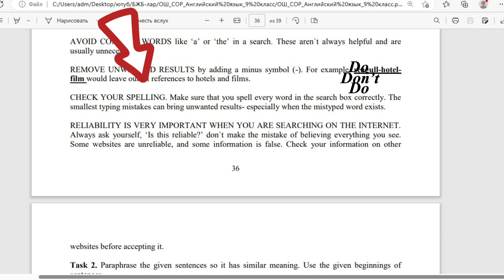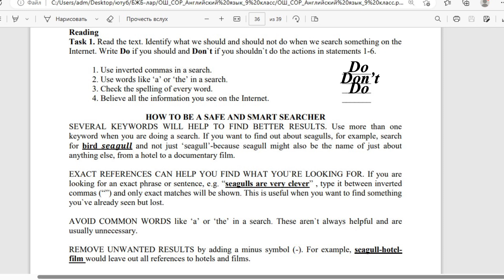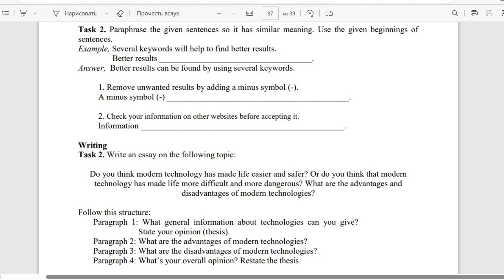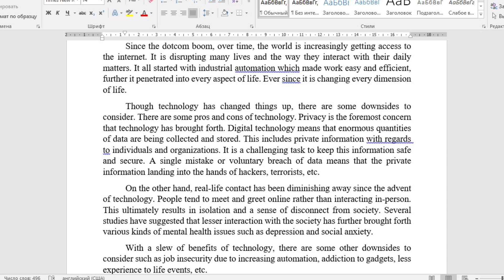Ағылшын 9-сынып 4-тоқсан БЖб-2 Do your think modern technology has made life easier and safer?9кл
Эссе аудармасы:

Технологияның біздің күнделікті өмірімізге әсері біз ойлағаннан әлдеқайда кең. Ол жылдам қарқынмен өсіп, дамып келеді. Бұл ресурстарға қол жеткізу жолымызды өзгертті. Бұл жаңа нәрселерді үйрену тәсілін де өзгертті. Қазіргі уақытта адамдар барлық нәрседе технологияға сенеді. Бізге кез келген уақытта хабарласу керек болса, біз сол адамға бірден мәтіндік хабар жібере аламыз. Бұрын хаттар мен жиналыстармен әлдеқайда баяу болды. Бұл технология біздің қарым-қатынасымызды бұзды. Біздің талаптарымыз бен техникалық талаптарымыз өсуде, бұл сайып келгенде технологияның шекарасын және оның бізге әсер ету жолын ығыстырып жатыр.Технологиясыз өмірді елестету қиынға соғатын жағдайға жеттік. Бұл өмір сүру сапасын айтарлықтай өзгертті. Біздің өміріміздің барлық аспектілеріне еніп, технология біздің жүріс-тұрысымыз бен әрекет ету жолымызды өзгертті. Байланыс пен көліктен денсаулық сақтау мен байланысқа дейін технология біздің өмірімізді жақсы жаққа жақсартты. Ең жақсы бөлігі - ол жетілдірілген мүмкіндіктерді жеңілдету арқылы үнемі дамып отырады. Мысалы, біз дәстүрлі дыбыстық қоңыраулардан лездік хабар алмасуға және файстаймға дейін алыс болдық. Пандемия кезінде технология құтқаруға келгенін ұмытпау керек. Әлем құлыптау режимінде болғанда, бейне қоңырау шалу және интернетте сөздерді шығару бір-бірімен байланысуға жол ашты. Технология бізге бөлек тұру арқылы бірге тұруға көмектесті. Пандемия жойылып жатқанда, үйден жұмыс істеу экономиканың дөңгелектерін одан әрі айналдыратын технологияның арқасында ғана мүмкін болды.
Дотком бумынан бері, уақыт өте келе, әлем интернетке қол жеткізе бастады. Бұл көптеген өмірді және олардың күнделікті істерімен қарым-қатынасын бұзады. Мұның бәрі жұмысты жеңіл әрі тиімді ететін өнеркәсіптік автоматтандырудан басталды, әрі қарай ол өмірдің барлық саласына еніп кетті. Содан бері ол өмірдің барлық өлшемін өзгертеді.Технология жағдайды өзгерткенімен, кейбір кемшіліктерді ескеру қажет. Технологияның жақсы және жаман жақтары бар. Құпиялылық - бұл технология әкелген ең маңызды мәселе. Цифрлық технология орасан зор деректердің жиналып, сақталуын білдіреді. Бұл жеке тұлғалар мен ұйымдарға қатысты жеке ақпаратты қамтиды. Бұл ақпаратты қауіпсіз және қауіпсіз сақтау қиын міндет. Бір қателік немесе деректерді ерікті түрде бұзу жеке ақпараттың хакерлердің, террористердің және т.б. қолына түсуін білдіреді.
Екінші жағынан, технология пайда болғаннан бері шынайы өмірдегі байланыс азайып келеді. Адамдар жеке араласудан гөрі желіде кездесіп, сәлемдесуге бейім. Бұл, сайып келгенде, оқшаулануға және қоғамнан ажырау сезіміне әкеледі. Бірнеше зерттеулер қоғаммен азырақ әрекеттесу депрессия және әлеуметтік мазасыздық сияқты психикалық денсаулық мәселелерінің әртүрлі түрлерін тудырды деп болжайды.Технологияның көптеген артықшылықтары бар, мысалы, автоматтандырудың күшеюіне байланысты жұмысқа деген сенімсіздік, гаджеттерге тәуелділік, өмірлік оқиғаларға тәжірибесі аз және т.б.